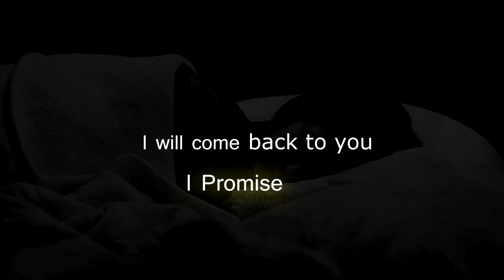Elena+Damon | My angel